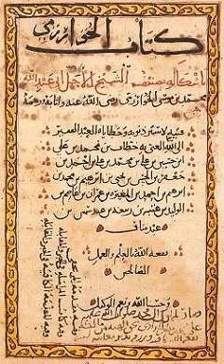List of Muslim mathematicians | Wikipedia audio article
00:00:43 1 History
00:00:52 1.1 Algebra
00:03:39 1.2 Cubic equations
00:05:57 1.3 Induction
00:06:42 1.4 Irrational numbers
00:08:26 1.5 Spherical trigonometry
00:09:15 2 Other major figures
00:10:33 3 Gallery
00:10:42 4 See also

- Socrates

SUMMARY
Mathematics during the Golden Age of Islam, especially during the 9th and 10th centuries, was built on Greek mathematics (Euclid, Archimedes, Apollonius) and Indian mathematics (Aryabhata, Brahmagupta). Important progress was made, such as the full development of the decimal place-value system to include decimal fractions, the first systematised study of algebra (named for The Compendious Book on Calculation by Completion and Balancing by scholar Al-Khwarizmi), and advances in geometry and trigonometry.Arabic works also played an important role in the transmission of mathematics to Europe during the 10th to 12th centuries.